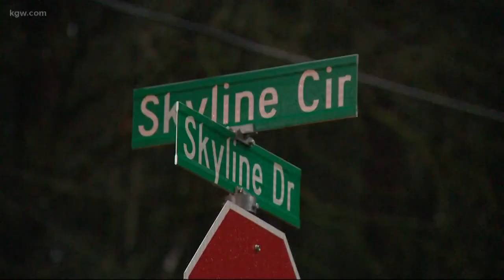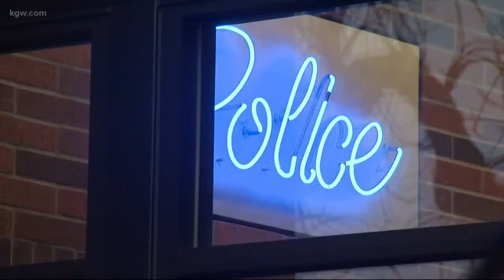Crime spree in West Linn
Police looking for suspect in 2-hour crime spree in West Linn